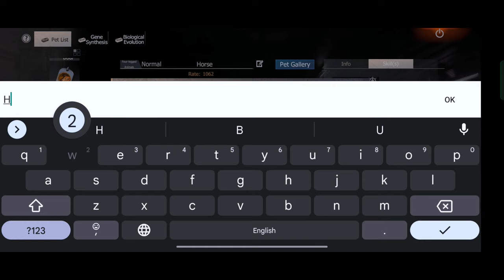HOW🤫 TO MAKE FREE😱 IRON HOOF BEAST🔥 || LAST ISLAND OF SURVIVAL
free Energy Giatnt Horn
free iron hoof beast